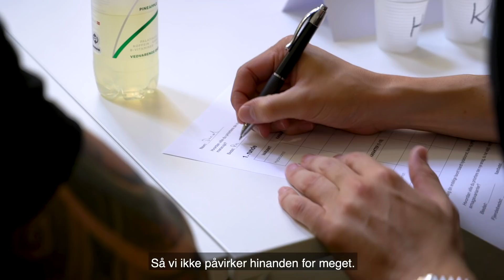Smagstest på kontoret - ny STATE-variant! | STATE TV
STATE samlede en række ambassadører på kontoret til at smagsteste tre bud på den nye variant - med god stemning, konkurrencer og masser af vedvarende energi! Se med her!